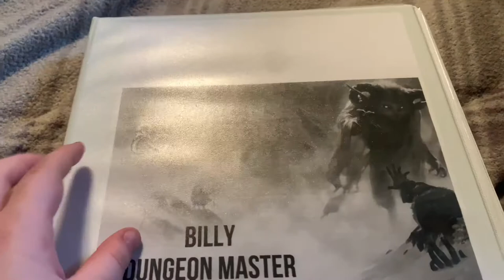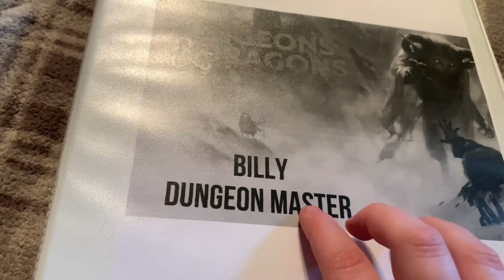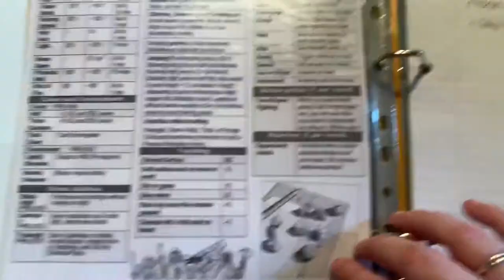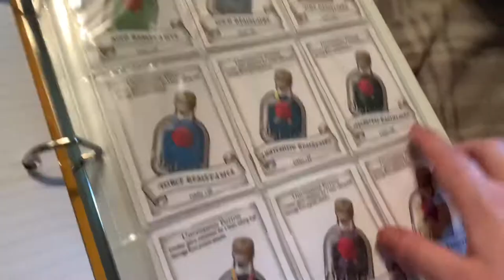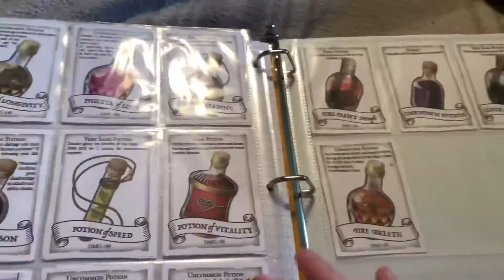DnD 5e Dungeon Master Binder: What should I include in my DM binder?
This video shows everything you should include in your DM binder… on a budget!